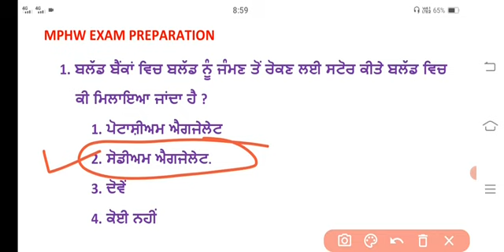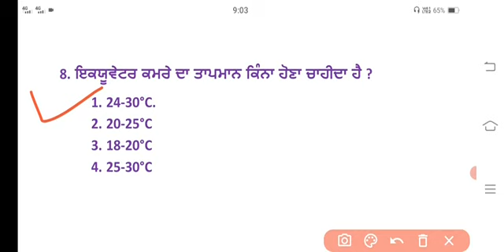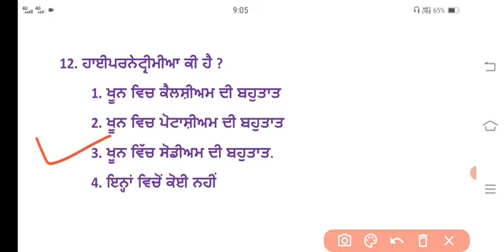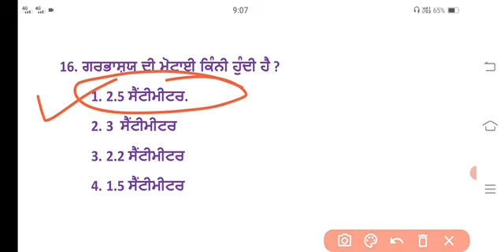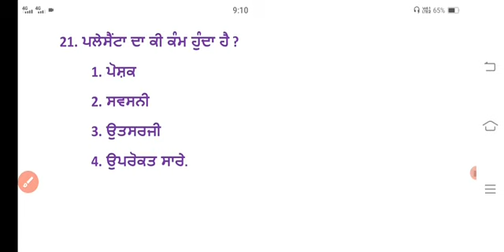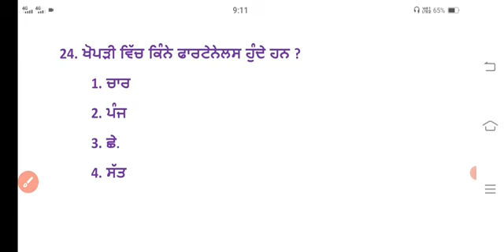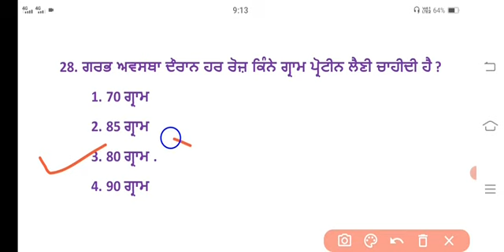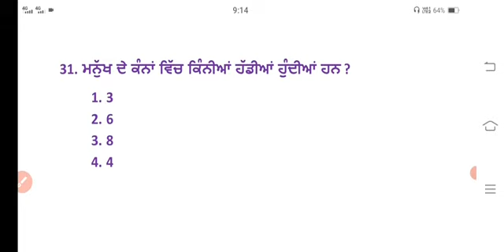Bfuhs mphw previous solutions|MPHW exam preparation 2022|mphw recruitment Punjab 2022| PART 22